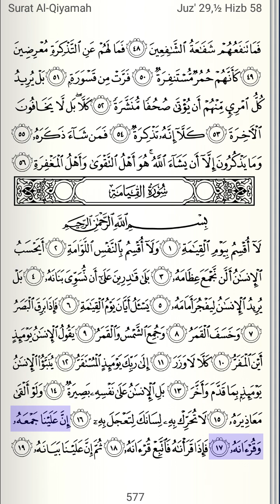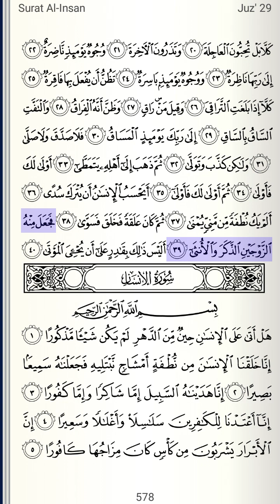Surah Al Qiyamah | Bu Nyai Hannah Lirboyo | FULL TEXT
Surah Al Qiyamah (Hari Kiamat)
Makkiyyah, Surah ke-75: 40 ayat

Riciter: Bu Nyai Hannah Zamzami Lirboyo